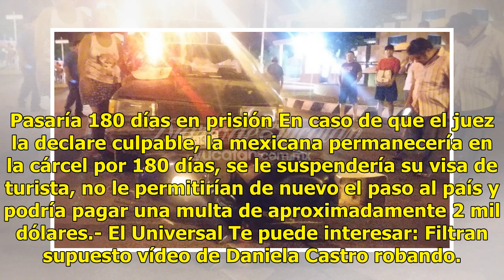Posponen audiencia de Daniela Castro tras robo en EE.UU.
Tras el supuesto robo que cometió Daniela Castro en una tienda departamental de San Antonio, Texas, este lunes la actriz tendría su primera audiencia ante las autoridades de ese país, sin embargo pospusieron la fecha. Será hasta el próximo 14 de diciembre cuando Daniela Castro se presente en el cond...